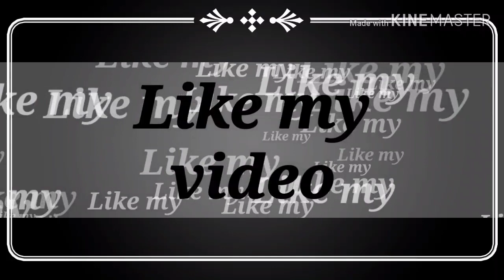Mini Centrifugal Pump made with the domestic things ( Surinder Singh )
I made this pump with the household things which we can find easily around us...i used a cap of jar for casing, welding rod for shaft, copper pipe for Nozzles, 3 rubber 'O' rings as a seal to prevent the leakage of water and it worked as wel. Apart from this i used 1mm thick plastic sheet to making impeller & vane, plywood for base, plastic steel putty to joint the casing & the other parts. "connector" which reduces the vibration that comes from drill machine because i used a straight rod before & it was enhancing vibration that could damage the pump & i had to hold it straight then i replaced it with the spring it worked quite wel if pump's shaft is at 90° angle & the drill machine's angle is 45° even then it can rotate freely due to the connector